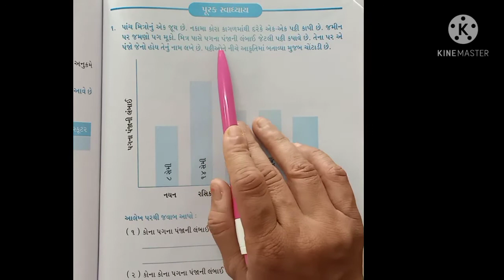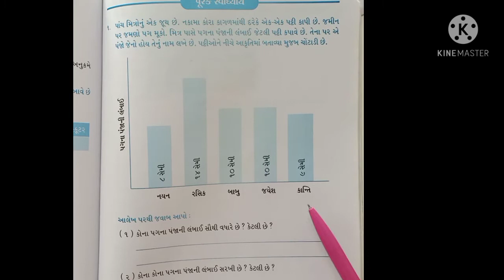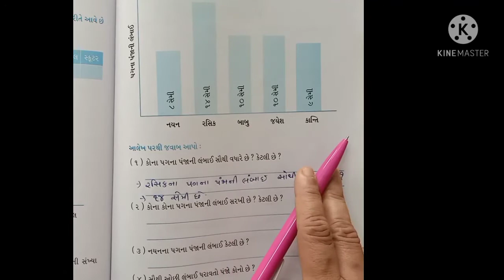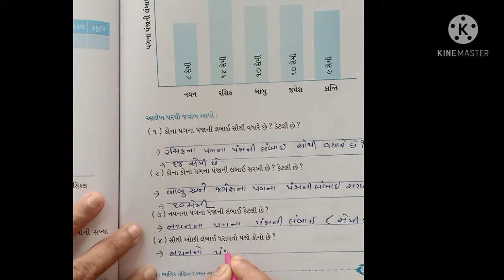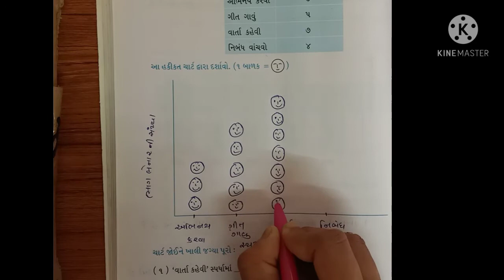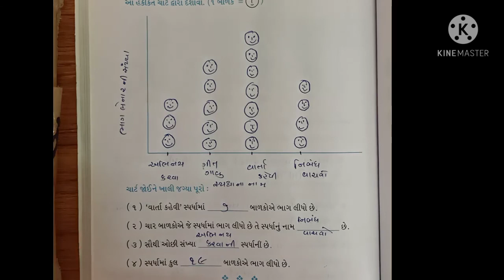ધોરણ 3, વિષય ગણિત , પ્રકરણ ૧૩ , ભાગ 5